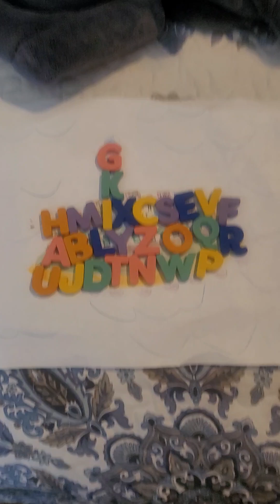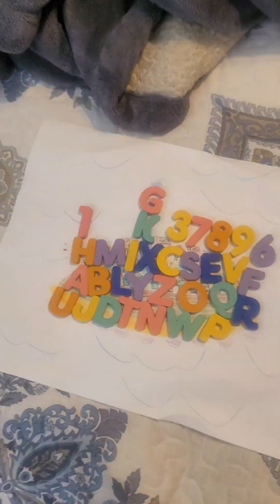SICW II: S02 Ep09 - Raindance for Rainbows 🌈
The Series 1 Cast returned in this episode!